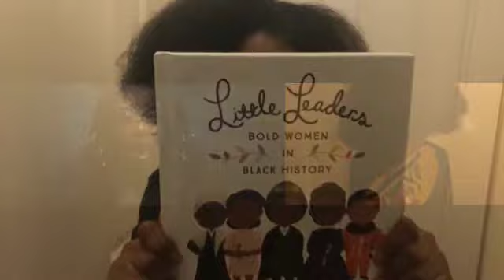Is it Because I'm Black - YEZA [ Digital Campaign Refix ]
Had to share this inspirational video footage from little princess Malia singing her favourite tune “Is it because I’m black “ by Yeza.

"Super grateful that I am able to walk in my purpose and impact the next generation of Black children who have been miseducated about their true identity. It's necessary now more than ever plant new seeds in their beautiful minds." - YEZA

Edited by Imaan Samson